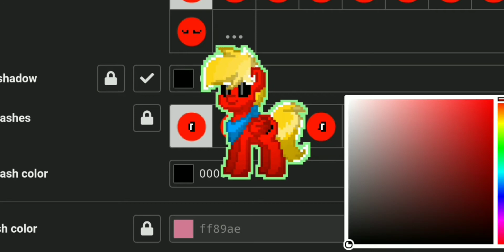How To Do Stare Eyes In Pony Town (Step By Step)